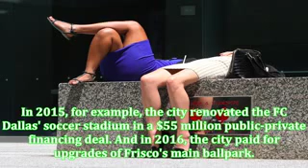A small city in texas is offering to build itself around amazon's second headquarters U S News